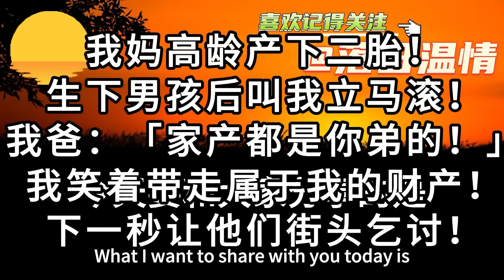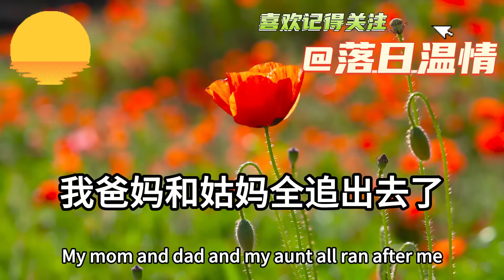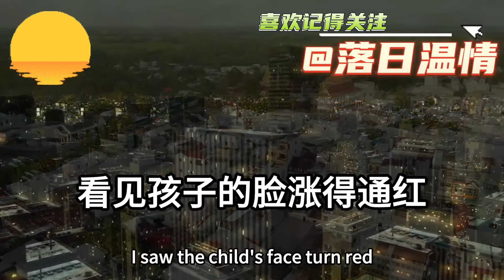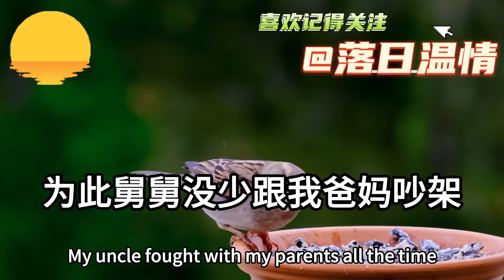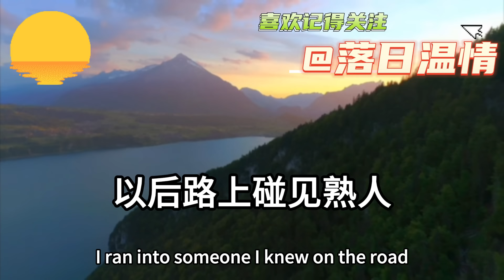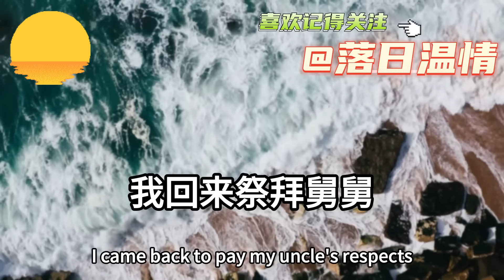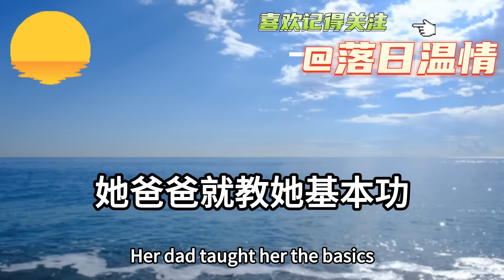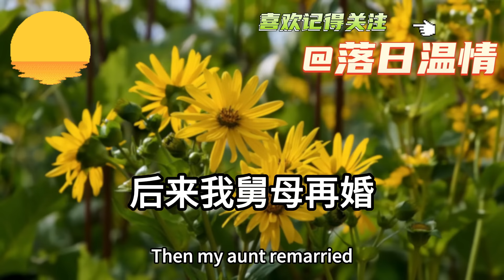我媽高齡產下二胎！生下男孩後叫我立馬滾！我爸：「家產都是妳弟的！」我笑著帶走屬於我的財產！下一秒讓他們街頭乞討！落日溫情